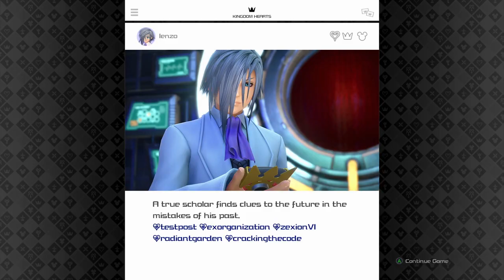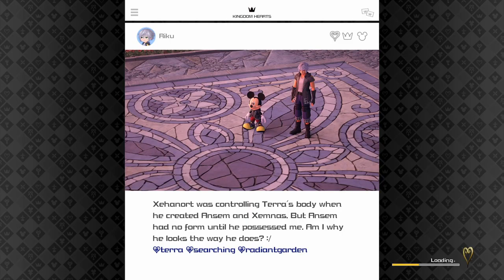Kingdom Hearts III part 14 Arendelle